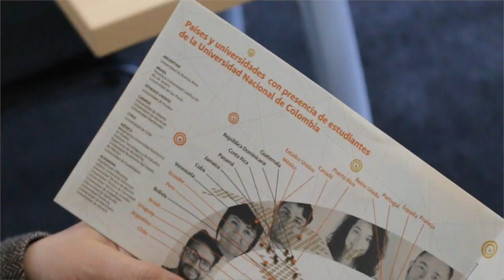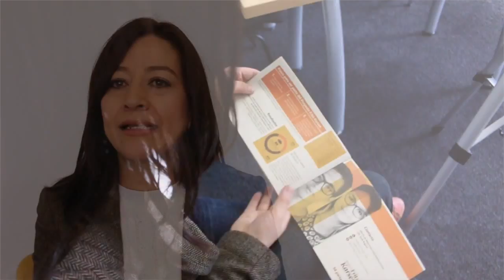Intercambio académico para estudiantes de la Universidad Nacional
Sandra Molano de la Universidad Nacional explica el proyecto Fritz Karsen que busca respaldar a 500 estudiantes cada año en actividades de movilidad internacional.